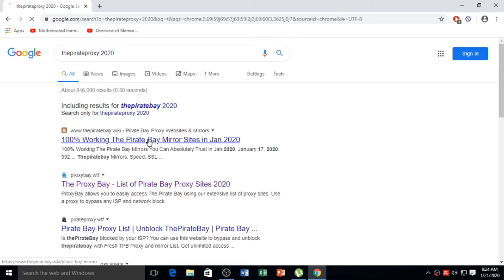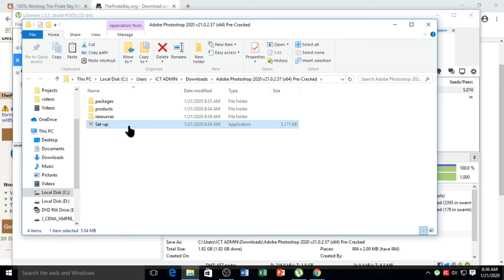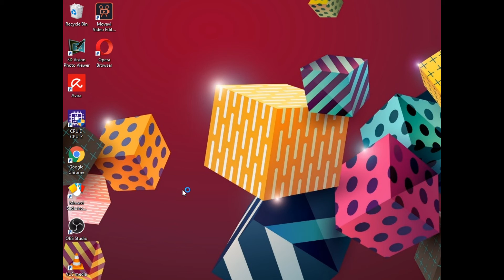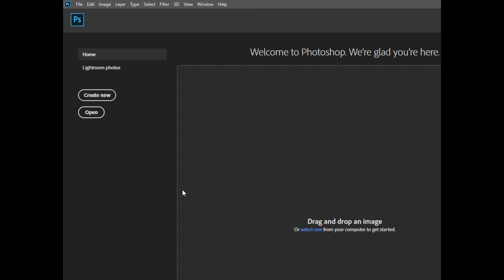HOW TO DOWNLOAD AND INSTALL ADOBE PHOTOSHOP 2020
add popup blocker and adblocker on your web browser before downloading. if you encounter errors during installation, try to update your windows